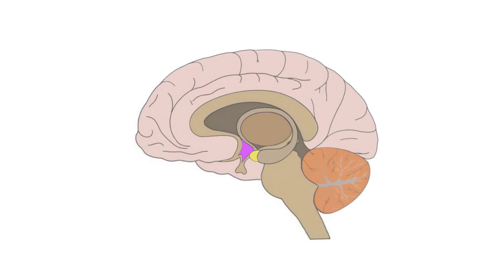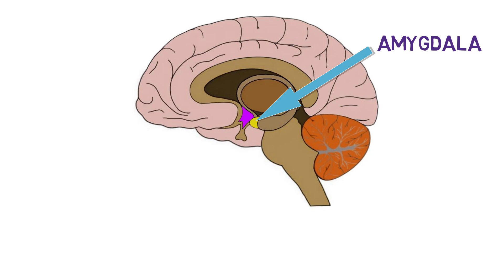2-Minute Neuroscience: Panic Attacks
A panic attack is a sudden episode of intense fear or discomfort that comes on abruptly and involves a cascade of physical and cognitive symptoms. In this video, I discuss the neuroscience of panic attacks, focusing primarily on the brain regions that are thought to be involved with the initiation and symptoms of panic attacks.

TRANSCRIPT
A panic attack is a sudden episode of intense fear or discomfort that involves a cascade of physical and cognitive symptoms. It typically comes on abruptly and reaches its peak intensity within minutes.

The neuroscience of panic attacks is an area of active research, but a group of brain structures sometimes referred to as the fear network may be involved. The fear network is normally involved in coordinating responses to threats in our environment, but during a panic attack, it can be activated despite the absence of an imminent threat. The fear network includes structures such as the amygdala, anterior cingulate cortex, thalamus, hippocampus, insula, and prefrontal cortex, among others.

One pathway by which this network might lead to panic attacks involves the amygdala, which is thought to be important in analyzing incoming sensory information to determine if a threat is present. If a threat is detected, the amygdala communicates with the hypothalamus to activate a fight-or-flight response and sends signals to brainstem areas to increase respiratory rate and cause norepinephrine release, which increases blood pressure, heart rate, and fearful behaviors. In a panic attack, this all may occur even though no real threat is present.

The trigger for a panic attack can vary from person to person, and might engage various neural systems. It might, for instance, involve the incomplete prefrontal cortex regulation of fear-generating brain regions, or it could involve the disruption of interoception, which is a process by which the brain monitors signals from the body. The insula is thought to play a key role in interoception, and misinterpretation of interoceptive signals could cause the brain to mistakenly perceive harmless signals as dangerous. Additionally, the association of specific stimuli or experiences with panic attacks can lead to increased anxiety when encountering those stimuli, increasing the likelihood of repeat attacks.

REFERENCES

American Psychiatric Association. Diagnostic and Statistical Manual of Mental Disorders. 5th ed. Washington, DC: American Psychiatric Publishing; 2013.

Goddard AW. The Neurobiology of Panic: A Chronic Stress Disorder. Chronic Stress (Thousand Oaks). 2017 Nov 10;1:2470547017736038. doi: 10.1177/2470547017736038. PMID: 32440580; PMCID: PMC7219873.

Gorman JM, Liebowitz MR, Fyer AJ, Stein J. A neuroanatomical hypothesis for panic disorder. Am J Psychiatry. 1989 Feb;146(2):148-61. doi: 10.1176/ajp.146.2.148. PMID: 2643361.

Gorman JM, Kent JM, Sullivan GM, Coplan JD. Neuroanatomical hypothesis of panic disorder, revised. Am J Psychiatry. 2000 Apr;157(4):493-505. doi: 10.1176/appi.ajp.157.4.493. PMID: 10739407.

Van Diest I. Interoception, conditioning, and fear: The panic threesome. Psychophysiology. 2019 Aug;56(8):e13421. doi: 10.1111/psyp.13421. Epub 2019 Jun 22. PMID: 31228272.

Wiest G, Lehner-Baumgartner E, Baumgartner C. Panic attacks in an individual with bilateral selective lesions of the amygdala. Arch Neurol. 2006 Dec;63(12):1798-801. doi: 10.1001/archneur.63.12.1798. PMID: 17172622.

📝 Pass your next test with my neuroscience videos!

I’m Marc, a university professor at Penn State, and I’m here to take you on a journey into the fascinating world of the brain. I created this channel to break down complex topics into easy-to-understand snippets—perfect for both students and curious minds alike. 📚

My goal is to make learning neuroscience fun and accessible. Whether you're a student looking to supplement your studies or simply eager to understand the basics of the brain, this channel is for you.